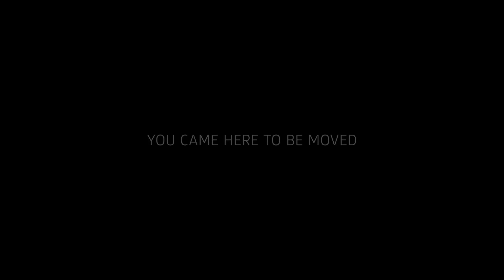ELEMENT | DOLBY VISION | 2023